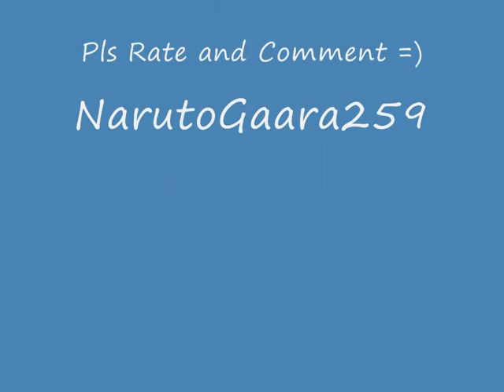IchigoXRukia- No Air